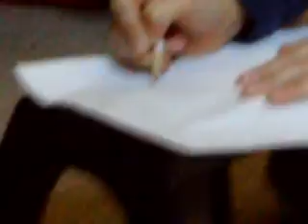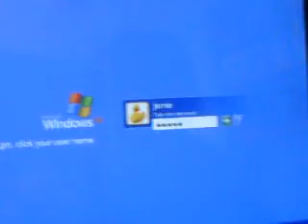Bad Homework Kills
bad homework